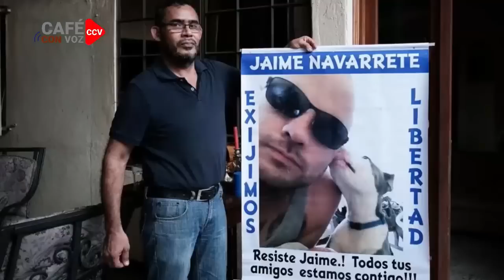CAFE CON VOZ | En Contexto con Luis Galeano / 20 de Diciembre 2022